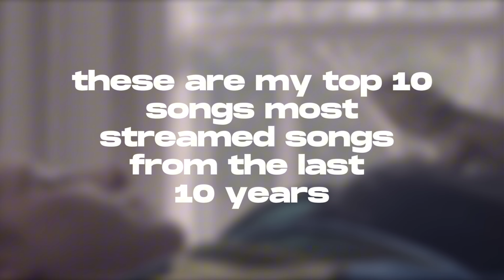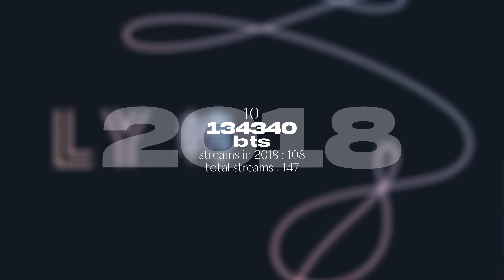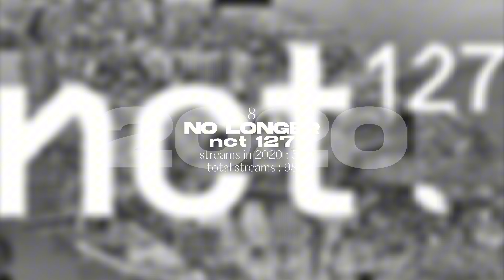my most played songs from the last 10 years !